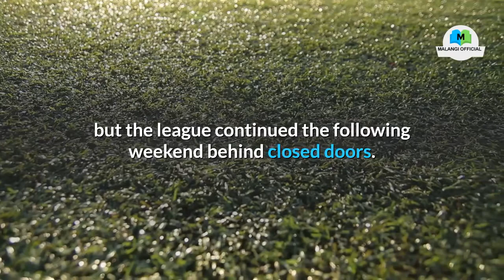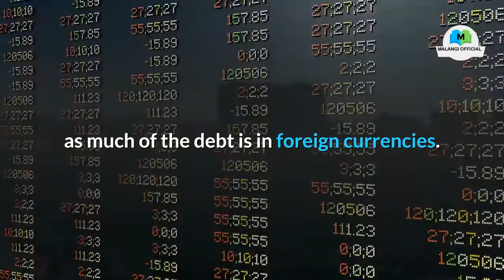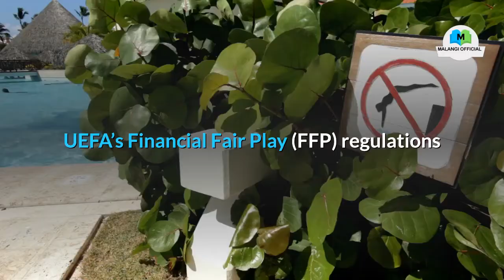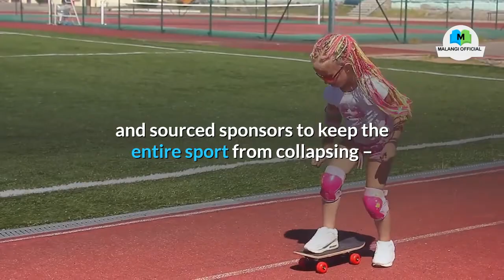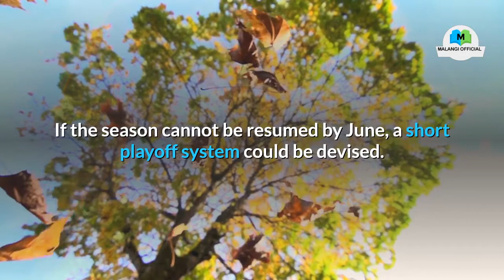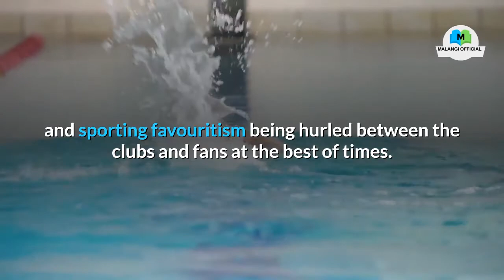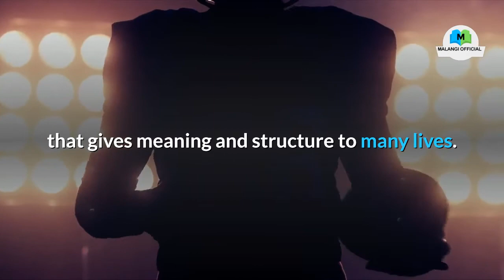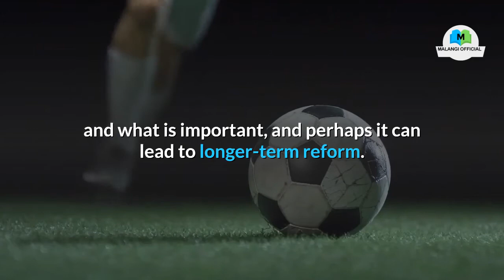How will Turkish football cope with the coronavirus?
How will Turkishfootball cope with the coronavirus?

Turkish football played on last month, even after nearly every other European league had been suspended due to the coronavirus. Turkey’s first confirmed coronavirus case was announced on March 11, but the league continued the following weekend behind closed doors. 👉 Holy Stone HS120D FPV Drone